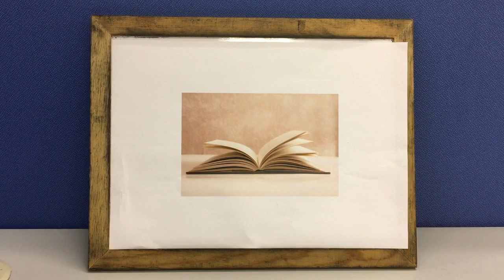ある物語です。第22弾